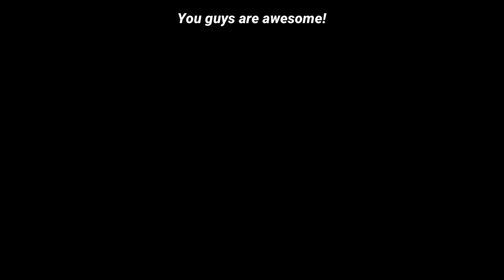Need For Speed 2 Trailer #2 (HD) Aaron Paul, Vin Diesel | Fast and Furious Crossover | Fan Made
Tobey Marshall and Julia Maddon plans to start a family, but they are not secured financially. Dino invites him to go in a race of a lifetime which will guarantee the winner to win lots of money. Tobey decides to join with a mission to end this once and for all.

►MacamTV's Purpose

Lorra Williams
Willie Hull
Jose Luna
Lady Ronny
Däster Sandra
Tuco Lopez
Amanda Hoyos E.
Joe Garcia
AM Movie
Arezwan Mutiar
Amar Milanovic
Danielle Moore
Jazmyn
Lynn Queen
James J.

Editing Details:

VIDEO CREDTIS | NEED FOR SPEED | TRUTH BE TOLD (2019) | WELCOME HOME (2018) | FRENCH EXIT (2021) | BUSTER'S MAL HEART (2016) | STRATTON (2017) | THE HIGH NOTE (2020) | WANTED | MERCEDES- AMG PROJECT ONE COMMERCIAL | DRIVING BUGATTI DIVO BY TOP GEAR | NEED FOR SPEED PS4 GAMEPLAY | FORD 2017 MUSTANG SHELBY GT350 COMMERCIAL | HOBS AND SHAW
MUSIC CREDITS | THE FOREIGNER TRAILER MUSIC

I haven't made a car movie trailer in a while, so it was refreshing to do another with with Need For Speed 2. Because of the success of the first trailer reaching over 100k views, we need another Tobey Marshall adventure this time with a cameo from Toretto. creating a crossover from Fast and Furious franchise.
In the beginning we get a smooth edit showing Tobey and Dominic racing thanks to the Mustang Shelby GT350 commercial. "You didn't tell me you made new friends" line is referencing Dominic meeting Tobey.

The magic of editing brought the Need For Speed franchise to Tokyo as its main setting, paying homage to Fast and Furious Tokyo drift, which was well beloved by car heads. One unique addition into this is footage of car meets, which added to the experience. The main story is established with our main characters struggle to build a family due to lack of money, thanks to the dialog from BUSTER'S MAL HEART. "You need to leave right now" line from Tobey saying it to Dino, was a callback to the previews movie how they didn't like each other. I did some voiceover this time it was "Tobey Marshall welcome to Tokyo".